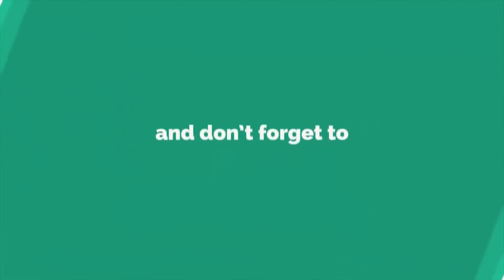Actor Ravi Kishan Emotionally Shares Nagma Words About Chiranjeevi With Him | Sye Raa Successmeet